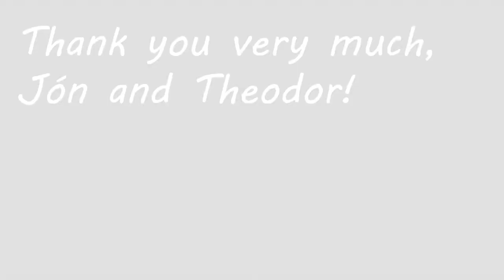Hamferd with Thor in the tour bus (Interview pt 03)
More details on their tour life and band chemistry and the question what happened in Thor's smithy?